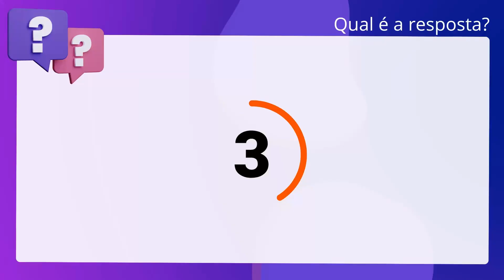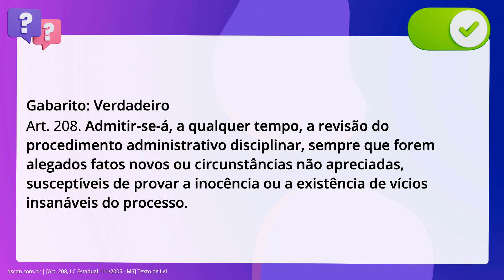QScon Direito: [Art. 208, LC Estadual 111/2005 - MS] Texto de Lei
Art. 208, LC Estadual 111/2005 | MS | Texto de Lei

Consoante o disposto na. inciso quinquagésimo: Estadual 111/2005 (Defensoria Pública do Mato Grosso. do Sul), é correto afirmar que admitir-se-á, a qualquer tempo, a revisão do. procedimento administrativo disciplinar, sempre que forem alegados fatos novos. ou circunstâncias não apreciadas, susceptíveis de provar a inocência ou a. existência de vícios insanáveis do processo.

Gabarito: Verdadeiro